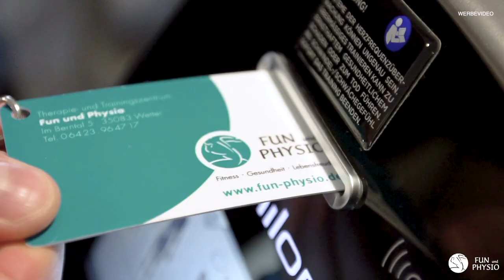Fett und krank durch E-Scooter? Fun und Physio Wetter - YouTube.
Die Rechnung:

Ausgangsgrößen für den Kalorienverbrauchsrechner:
Mann, 40 Jahre, 110 Kg Körpergewicht, 198 cm Körpergröße.

10 Minuten Fußweg = 94 Kcal.
2 x am Tag = 188 Kcal.
An 5 Arbeitstagen pro Woche = 940 Kcal.
An 42 Arbeitswochen im Jahr = 39.480 Kcal.
39.480 Kcal : 7000 Kcal. = 5,64 Kg Körperfett im Jahr!!

In einem Jahr nimmt eine ca. 110 Kg schwere Person rein rechnerisch 5,64 Kg an Körperfett zu, wenn sie den täglichen Arbeitsweg von insgesamt 20 Minuten nicht mehr zu Fuß geht sondern (passiv) fährt.